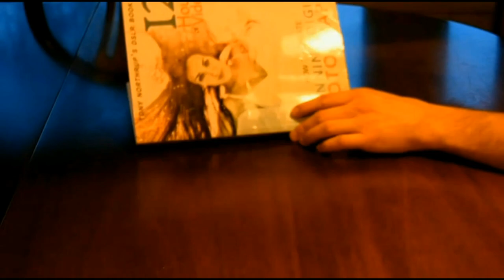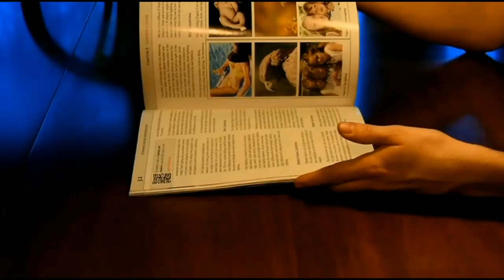DIY Octo Holder